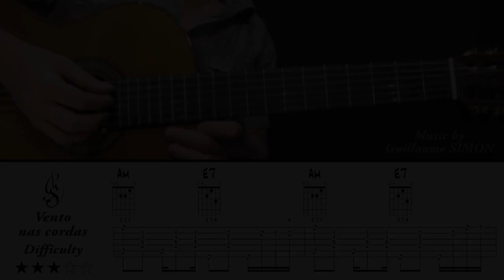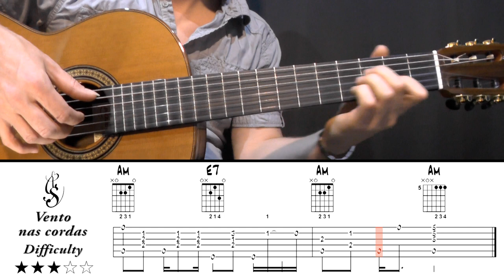Vento nas cordas - Guillaume Simon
Aujourd'hui je vous propose une petite bossa, le thème principal est relativement simple, ce qui vous permettra de travailler le rythme, un peu différent dans ce style.
Les autres parties sont un peu plus complexes, méfiez vous des doigtés !
Pensez à ralentir la vidéo dans les paramètres du lecteur youtube !
N'hésitez pas à commenter, liker et partager bien sûr !